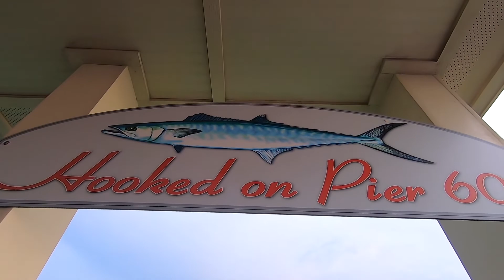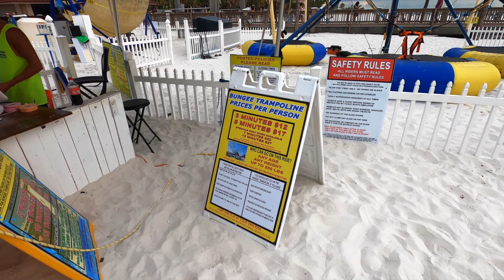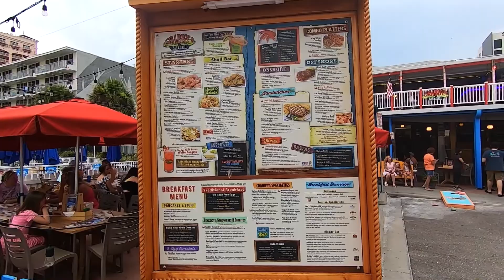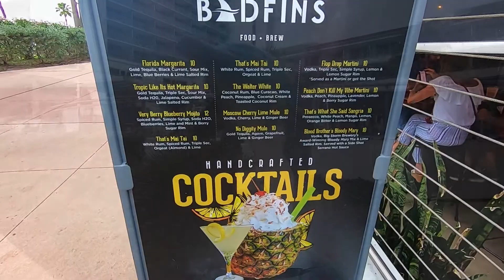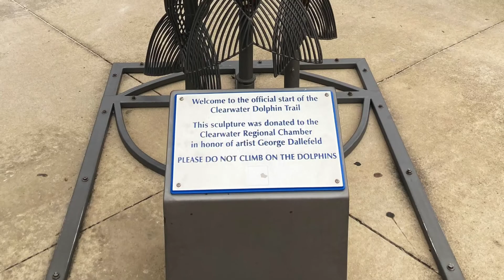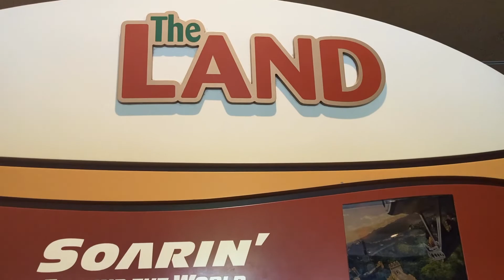Walking Clearwater Beach and Pier 60 in Clearwater Beach, Florida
In this video, we're off our couch in Clearwater Beach, Florida about 25 miles from Tampa enjoying the Gulf Coast waters! Our evening at Clearwater Beach includes exploring the shops and restaurants located near the beach, checking out the playground, slides, and other amenities offered on the beach, walking the pier and spotting dolphins, and gazing at the sunset! Clearwater Beach has been awarded #1 beach by Tripadvisor in 2019,2018, and 2016.  Enjoy a day with us on this popular beach and discover why Clearwater Beach is a favorite for many!